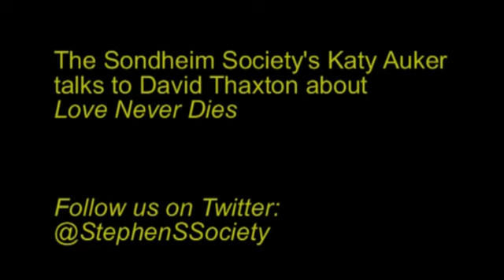David Thaxton talks to Katy Auker about Love Never Dies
The Sondheim Society's Katy Auker talks to Olivier Award-winning actor David Thaxton about Love Never Dies.